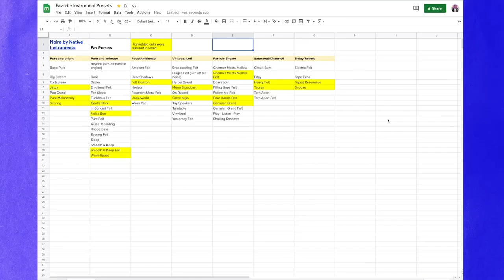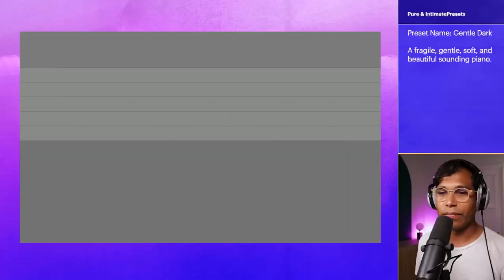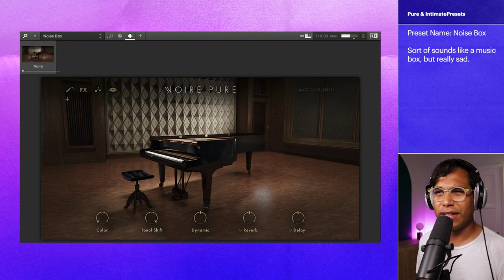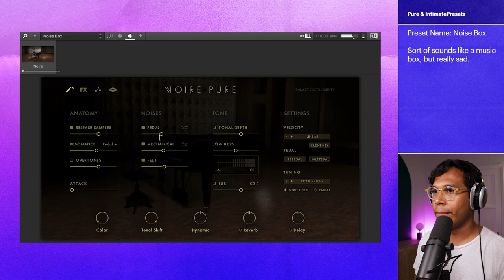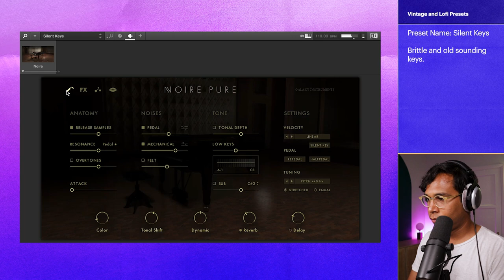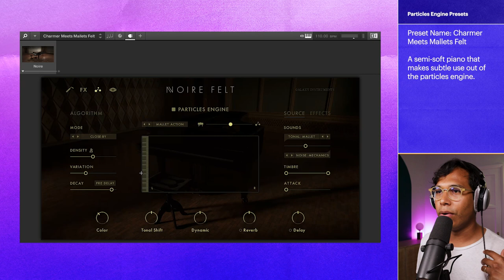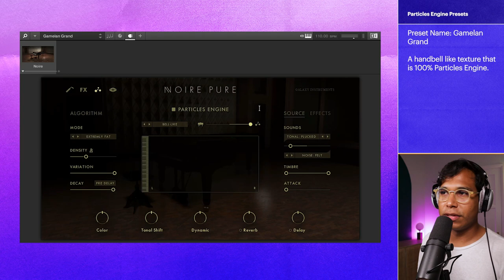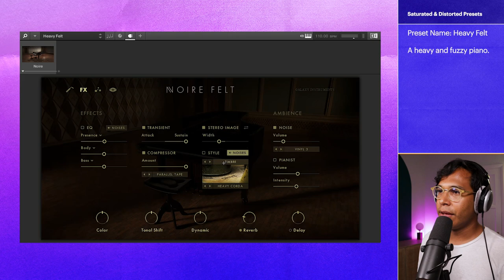Native Instruments Noire VST 🎹 - Favorite Presets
Noire from @NativeInstruments  is one of the most beautiful piano plugins that you can own. And today you're going to hear some of my favorite presets.

In this video, we'll go through 5 different categories and listen to the best presets this piano VST has to offer. So whether you already own Native Instruments Noire or are considering getting it, this video will start to scratch the surface of what you can do with it.

TIMELINE
00:00 Native Instruments Noire VST - My Favorite Presets
00:23 Pure & Bright Presets
01:45 Pure & Intimate Presets
03:54 Vintage & Lofi Presets
05:03 Noire Particles Engines Presets
06:33 Saturated & Distorted Presets